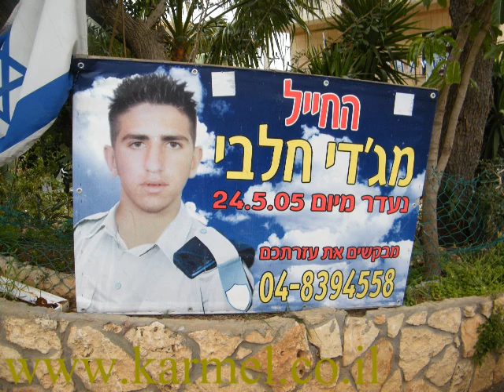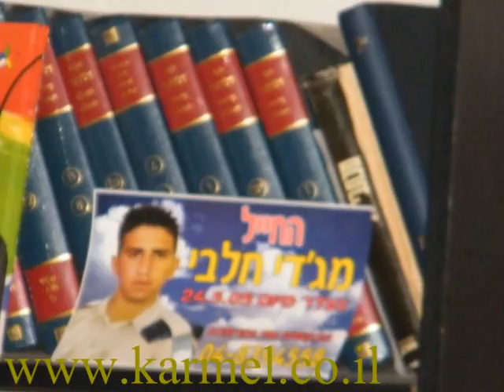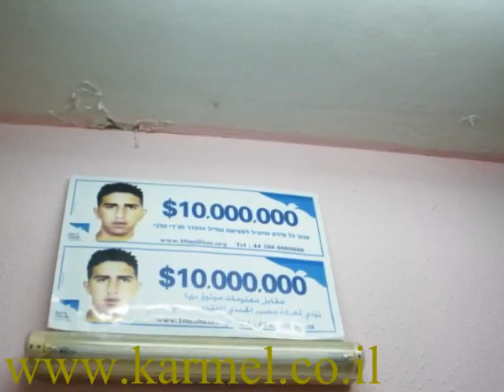מפקד המרחב רוני עטיה